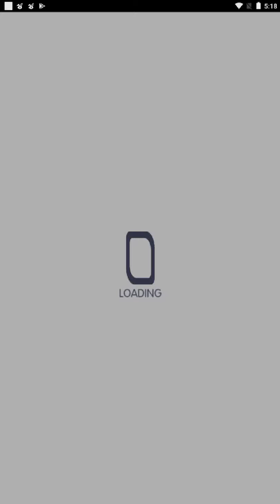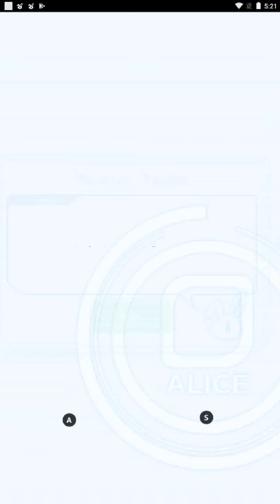[Crash Fever] I'm God Jerry [Spectre]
Team: Omega Badge [Almagest] (+99 green apples), Tank Cat (+99 green apples), Omega Medal [red/white] (+99 blue apples), Omega Medal [Saradoryeong] (+109 red apples)